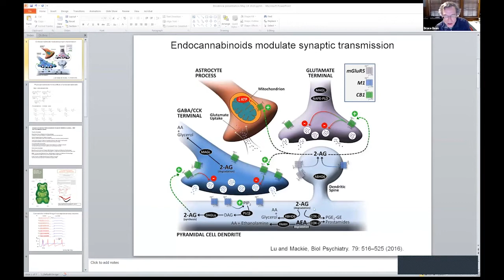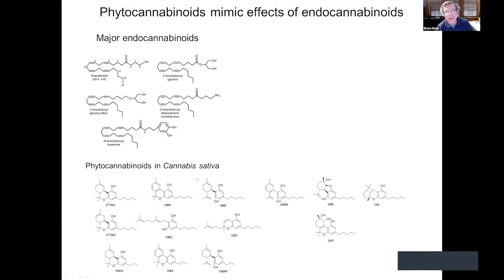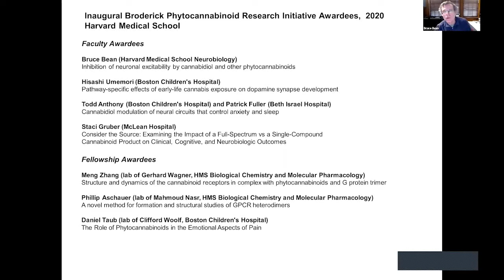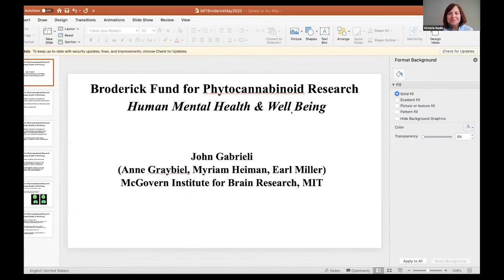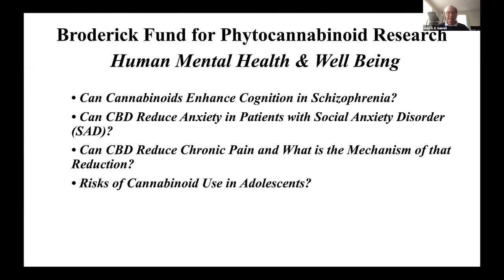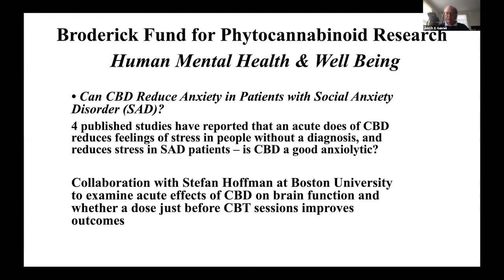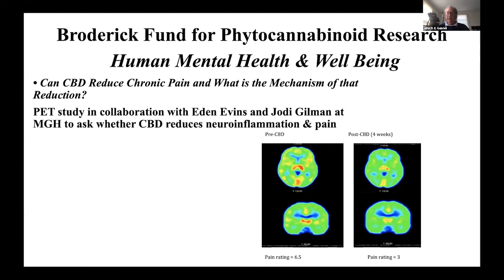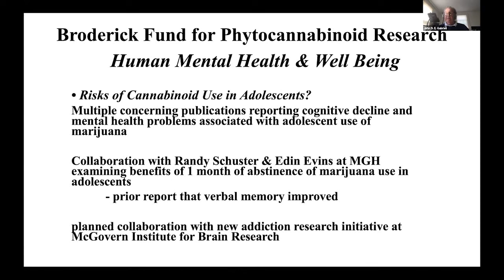Faculty Forum Online: New Research on Cannabis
This webinar from May 14, 2020, spotlights new research on phytocannabinoid at MIT and Harvard. In 2019, Charles R. Broderick ’99, SM ’99 made gifts totaling $9M to MIT and Harvard to study the effects of cannabis on the brain and behavior. His gifts represent the largest philanthropic investment toward independent research on the science of cannabinoids on record.

The Broderick Fund for Phytocannabinoid Research is supporting research in several brain research labs across MIT and Harvard, including that of Professors John Gabrieli PhD ’87 and Bruce Bean. In this forum, Broderick, Gabrieli and Bean will discuss the need for fundamental research on cannabis to inform evidence-based clinical guidelines and societal policies and some of the current research projects underway.

Moderator: Victoria Gonin, Executive Director of Alumni Relations, MIT Alumni Association

for more information on future Faculty Forum Online productions.